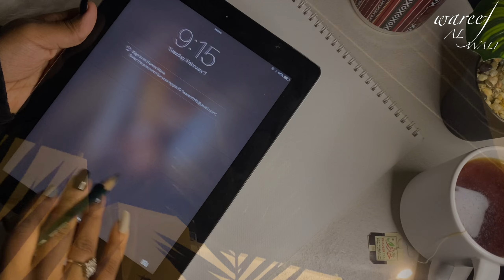Day in my life as an artist | يوم في حياة رسامة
مرحبا بالجميع
يمكنكم مشاهدة الفييو التالي
انستقرام\
سناب شات\

The Music In my video |